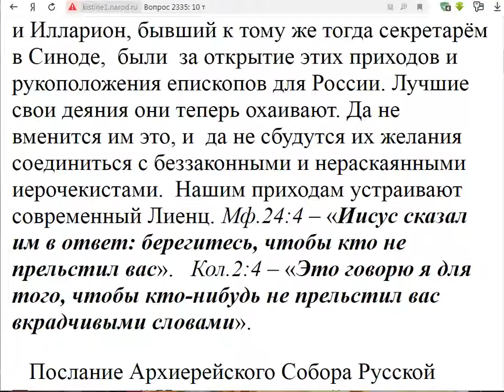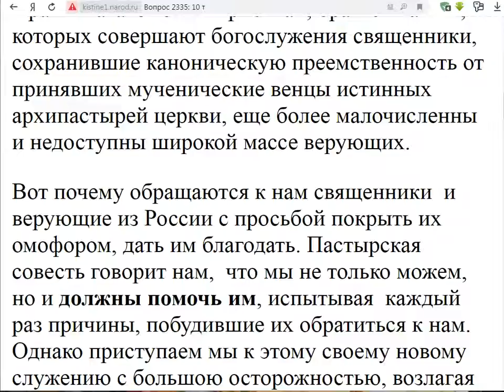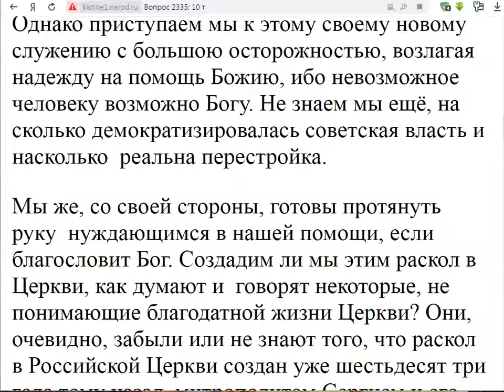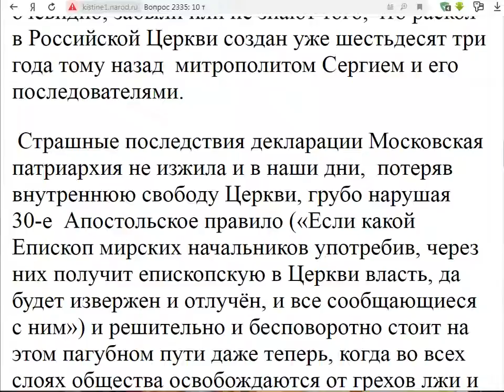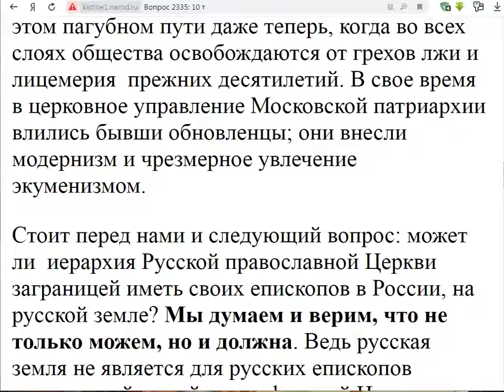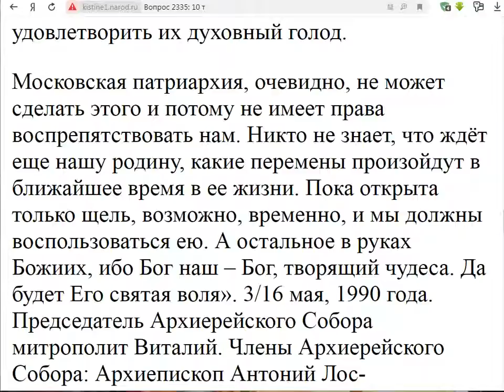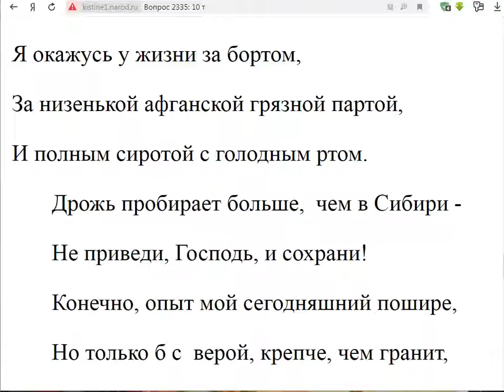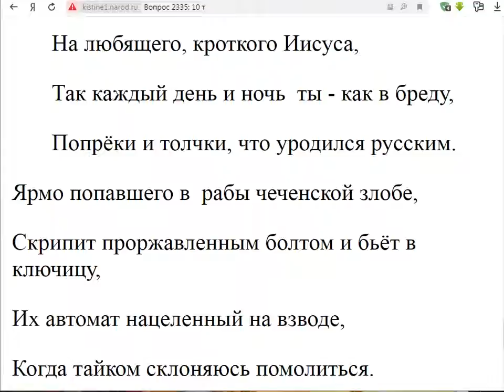2335. Почему архиереи РПЦЗ не единодушны в вопросе объединения с МП?